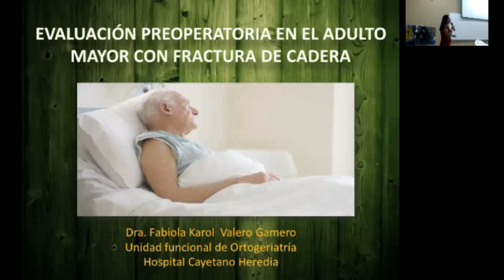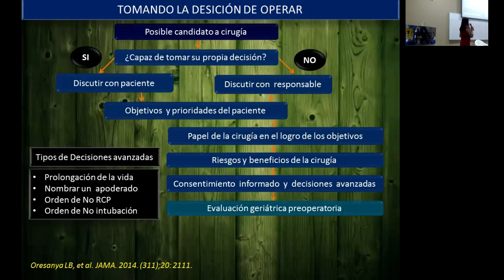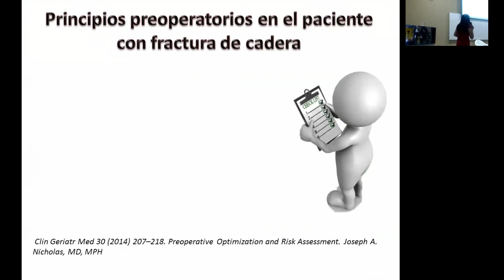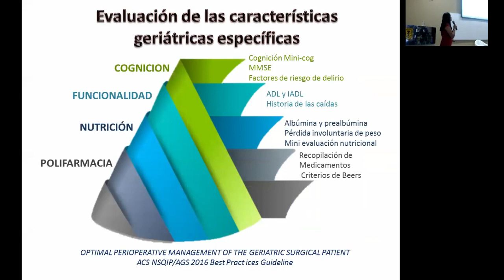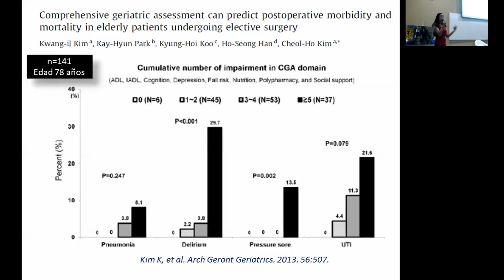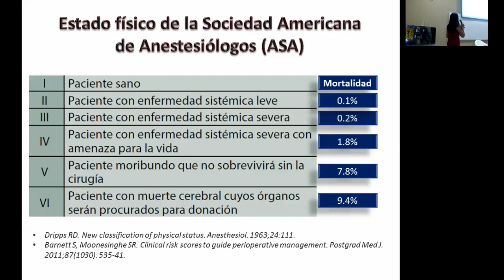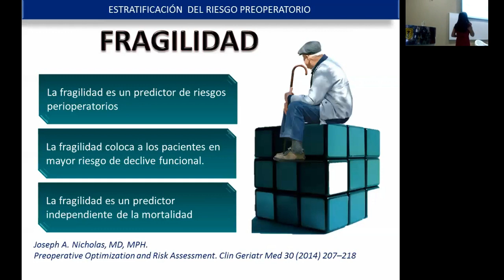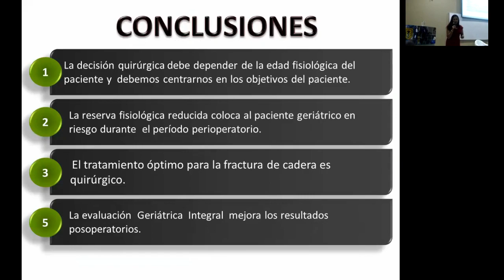EVALUACIÓN PREOPERATORIA EN EL ADULTO MAYOR CON FRACTURA DE CADERA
TELECAPACITACION
I JORNADA ORTOGERIATRÍA - EL ADULTO MAYOR CON FRACTURA DE CADERA
TEMA: EVALUACIÓN PREOPERATORIA EN EL ADULTO MAYOR CON FRACTURA DE CADERA.
PONENTE: DRA. FABIOLA KAROL VALERO GAMERO
ORGANIZA: UNIDAD DE ORTOGERIATRÍA, SERVICIO DE GERIATRÍA Y SERVICIO DE TRAUMATOLOGÍA.